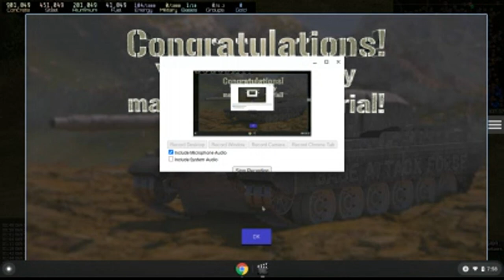New Let's Play "Base Attack Force" (ep1)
Hope you guys enjoy this episode on a new let's play base attack force